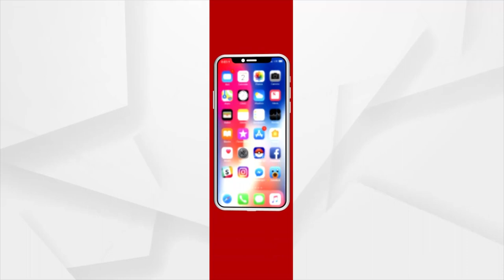Headlines 6 PM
+ ଭୁବନେଶ୍ବରରେ ଅନ୍ତଃରାଜ୍ୟ ଚୋରା ବନ୍ଧୁକ ରାକେଟର ପର୍ଦ୍ଦାଫାସ
+ ରାତି ଅଧିଆ ସ୍କୁଲ ଉପରେ ଚଢିଲା ବୁଲଡୋଜର
+ କଟକରେ ସକ୍ରିୟ ବାଲି ମାଫିଆ
+ ବଢିବାରେ ଲାଗିଛି ଇକମୋ ଟ୍ରିଟମେଣ୍ଟର ଆବଶ୍ୟକତା
+ କରୋନା କାଳରେ ଅମାନିଆଙ୍କ ମସ୍ତି